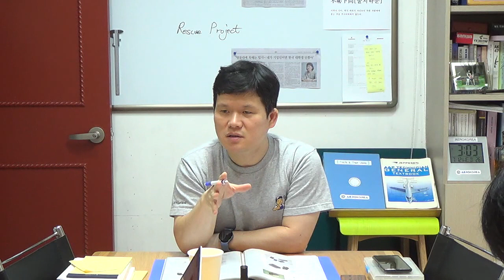항공전자 실무기초 2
* AEROKOREA 의 모든 강의는 누구나 On/Off-line 으로 참여 가능합니다.